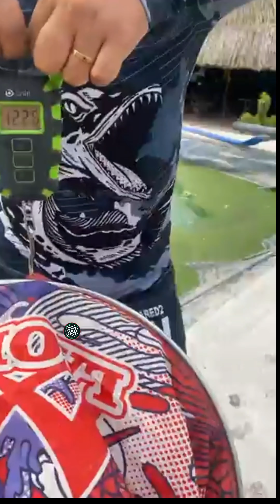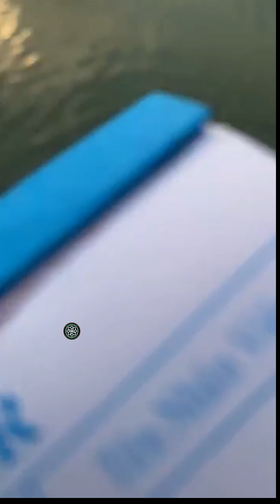Cân cá để xẻ thịt lợn ae ơi 31/03 - Hồ câu đài TRÂU SỮA 0972955988 Cầu Sắt, Lai Hưng, Bàu Bàng, BD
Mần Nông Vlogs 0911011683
Nhận phun thuốc cây ăn trái cây cao su, phát cỏ, bón phân cây,.